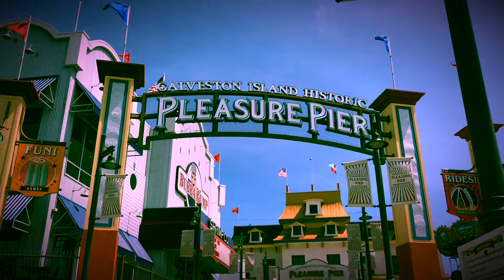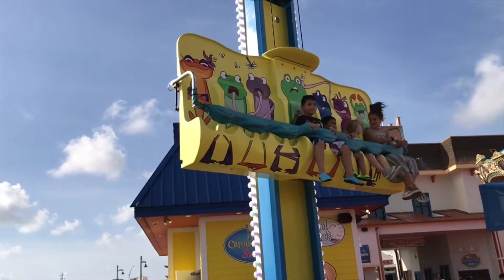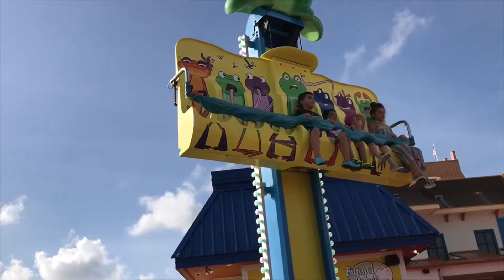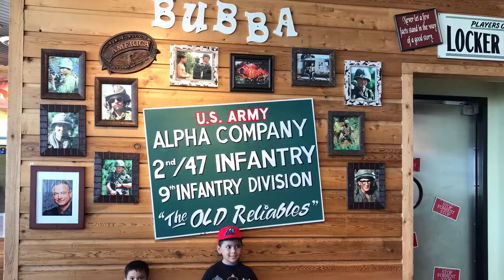Welcome to Galveston Island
The island is about 27 miles (43.5 km) long and no more than 3 miles (4.8 km) wide at its widest point. The island is oriented generally northeast-southwest, with the Gulf of Mexico on the east and south, West Bay on the west, and Galveston Bay on the north. The island's main access point from the mainland is the Interstate Highway 45 causeway that crosses West Bay on the northeast side of the island.

The far north end of the island is separated from the Bolivar Peninsula by Galveston Harbor, the entrance to Galveston Bay and the Houston Ship Channel. Ferry service is available between Galveston Island and the Bolivar Peninsula. The southern end of the island is separated from the mainland by San Luis Pass. The San Luis Pass-Vacek Toll Bridge connects the San Luis Pass Road on Galveston Island with the Bluewater Highway that leads south into the town of Surfside Beach.